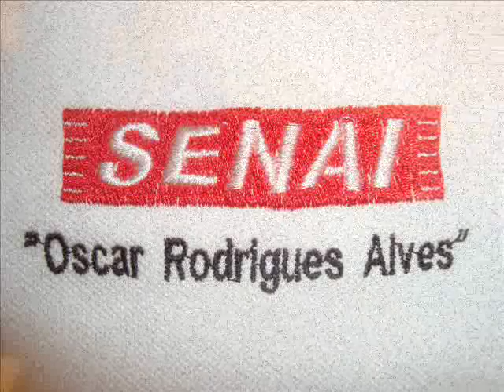ICATS- 10 Instalador de Ar Condicionado.